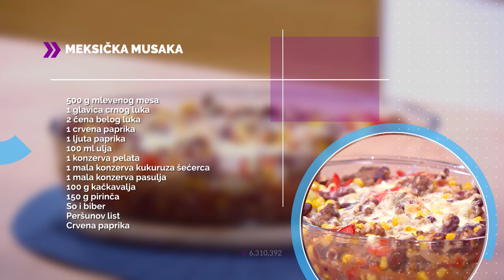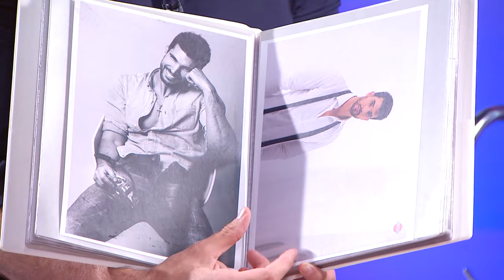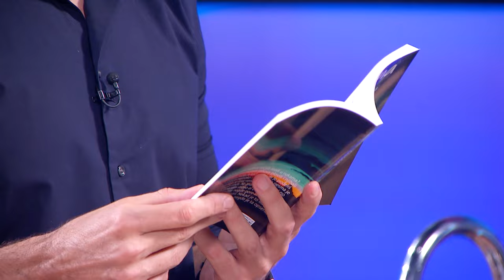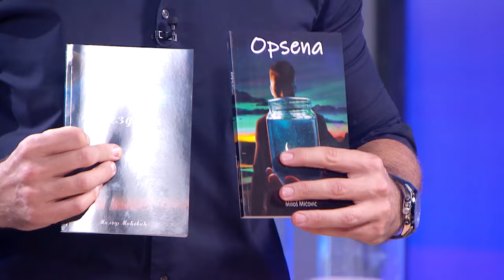GASTRO MAESTRO | Meksička musaka | Kesarito | Miloš Mićović